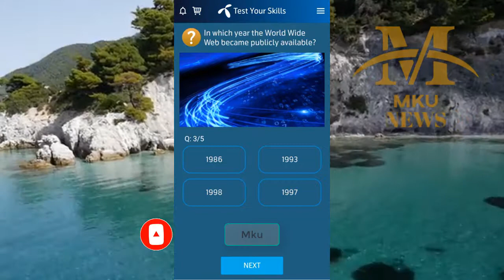Telenor questions Today | 22 January my Telenor questions